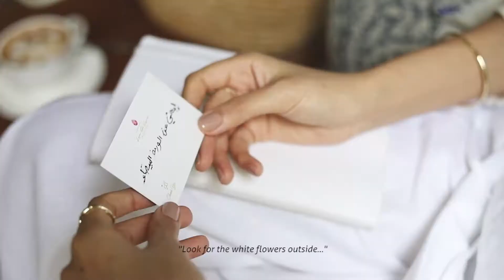Lana al Kamal Jewellery